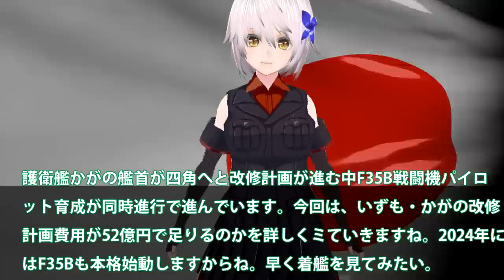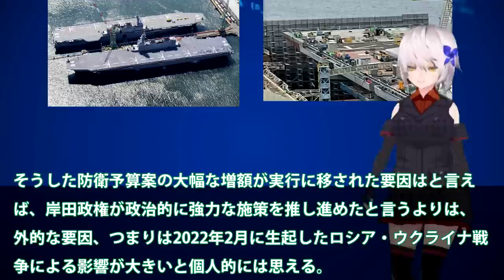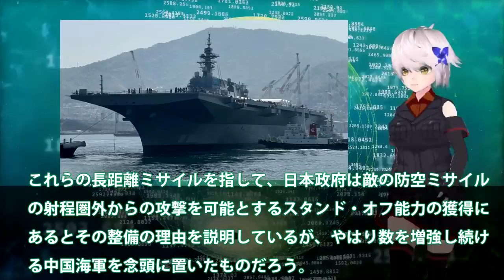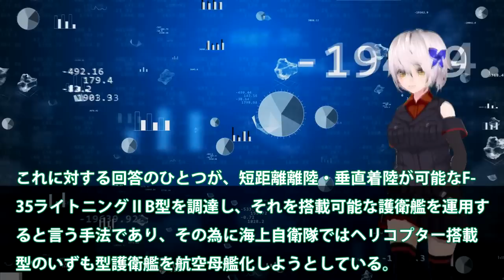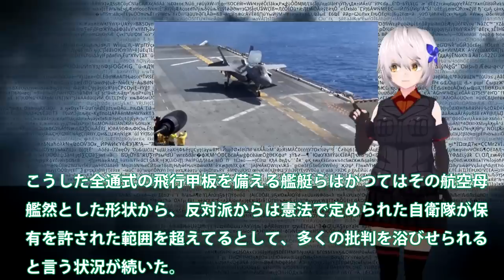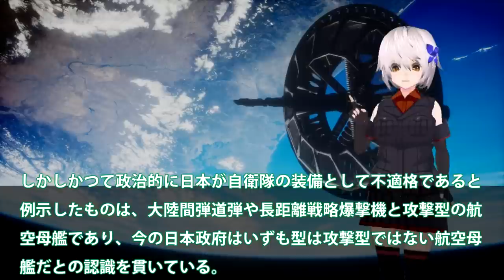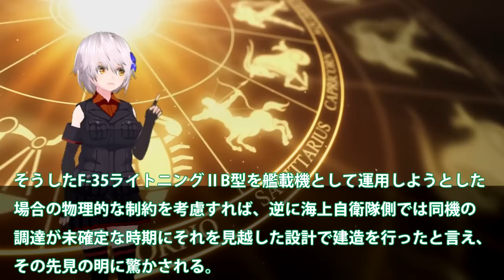海自いずも・かが空母化甲板に黄色信号点灯！F35B戦闘機着艦時耐熱工事完了？問題は空自F35Bパイロット・・・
引用・転載「出典：海上自衛隊ホームページ」
引用・転載「出典：航空自衛隊ホームページ」
引用・転載「出典：陸上自衛隊ホームページ」

[4K] 間近に見る「いずも」の空母化改修 - 令和4年度 国際観艦式 フリートウィーク 艦艇一般公開 / JMSDF DDH-183 JS Izumo
中国海軍「海上自衛隊の護衛艦いずも？ザコ過ぎて話にならんわwww」その結果...ｗ
K国「我が国も日本の護衛艦いずもに負けず、F-35Bを艦載したい！」米軍「しつこい！無意味だしムリなものはムリ！」